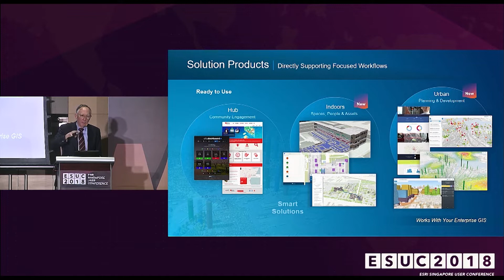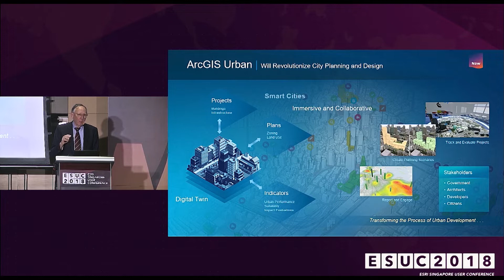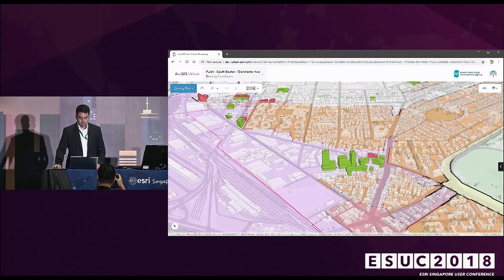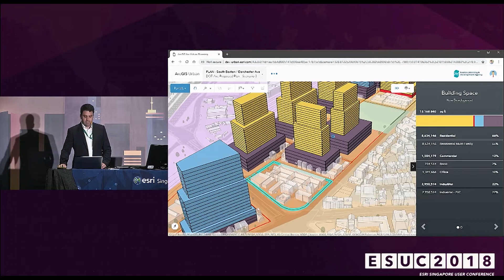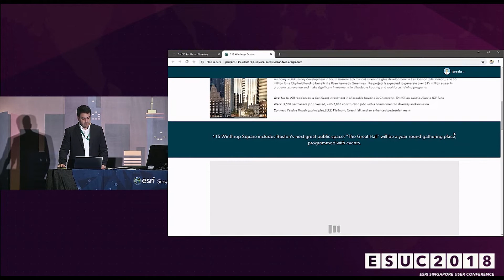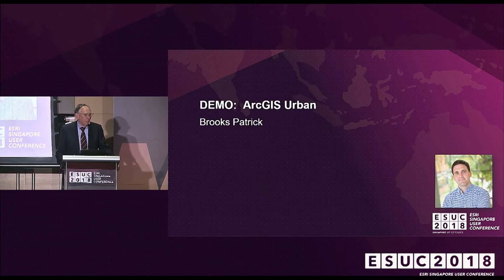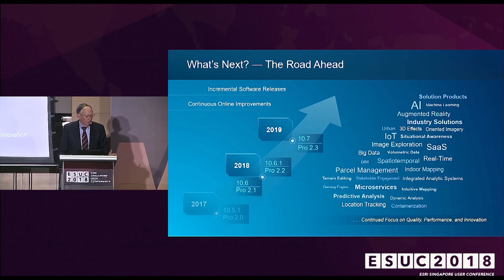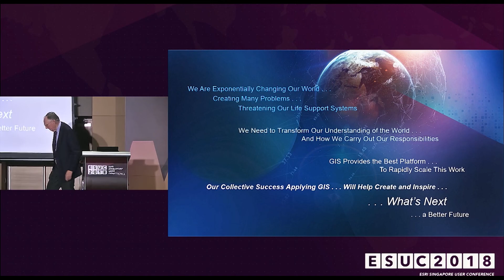Digital twinning with ArcGIS Urban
See how organisations around the world use ArcGIS to visualise the built environment, make smarter plans, engage stakeholders and foster vibrant communities.